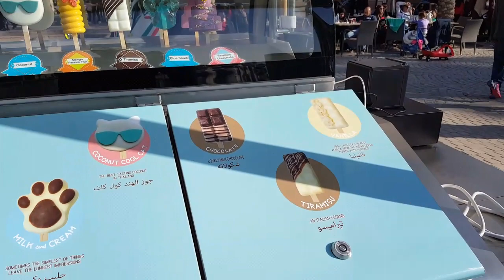Ice Cream on Wheels by Annette, Marina mall, Kuwait